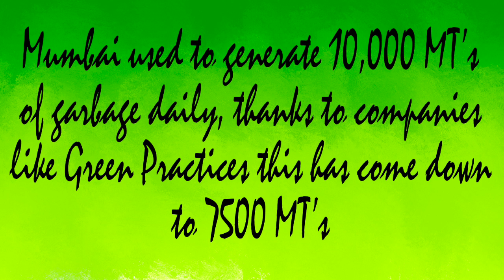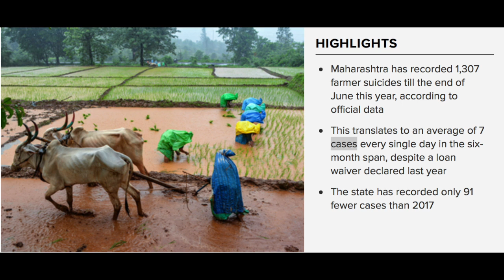Green Practices Climate Change Mumbai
This video is about Green Practices Climate Change Mumbai